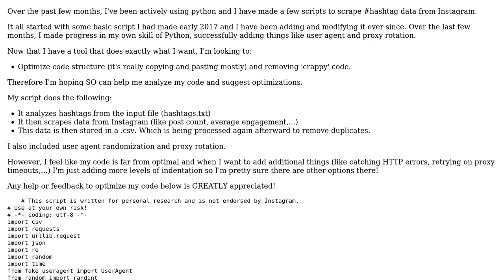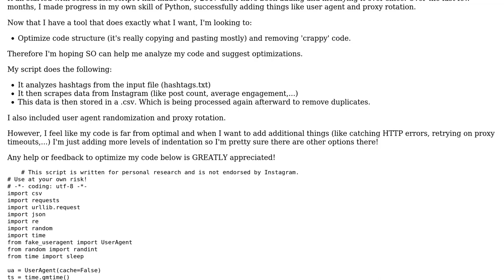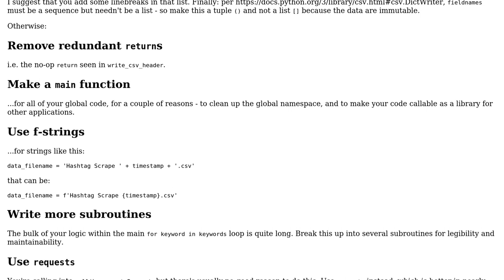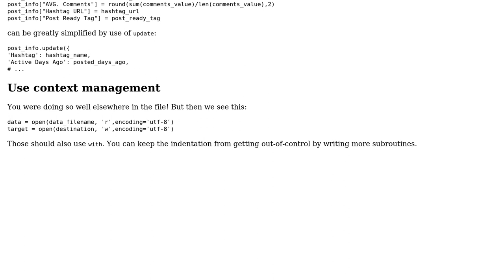Code Review: Scraping Instagram for Hashtag data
With thanks & praise to God, and with thanks to the many people who have made this project possible! You are responsible for your own actions.